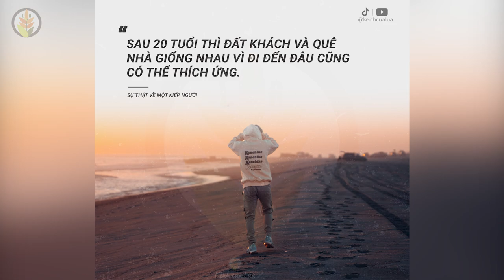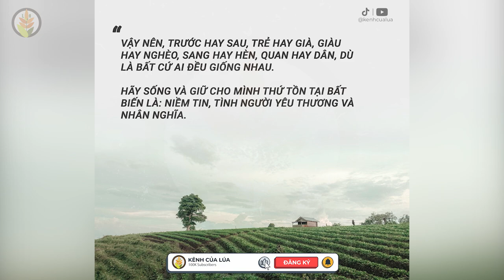SỰ THẬT VỀ MỘT KIẾP NGƯỜI